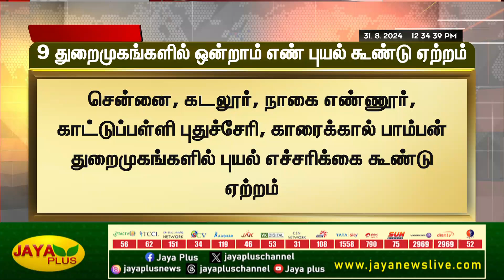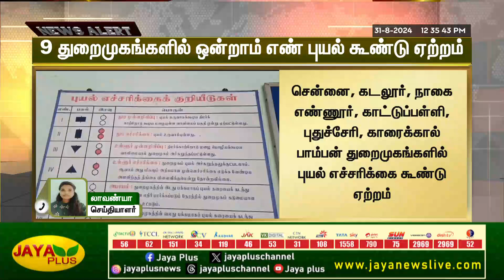9 துறைமுகங்களில் ஒன்றாம் எண் புயல் கூண்டு ஏற்றம் | Weather News | Heavy Rain | Jaya Plus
9 துறைமுகங்களில் ஒன்றாம் எண் புயல் கூண்டு ஏற்றம் | Weather News | Heavy Rain | Jaya Plus